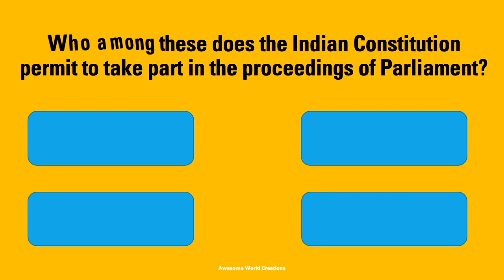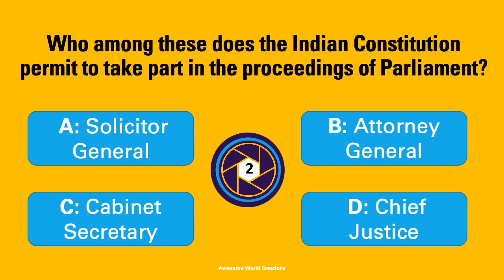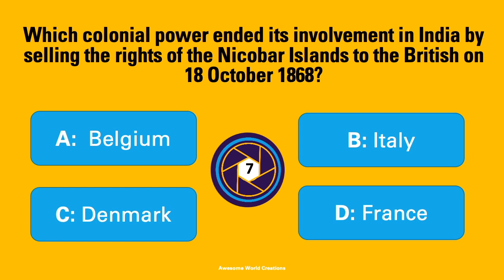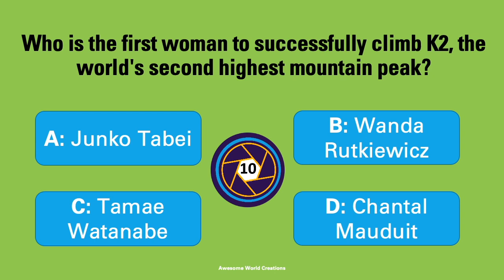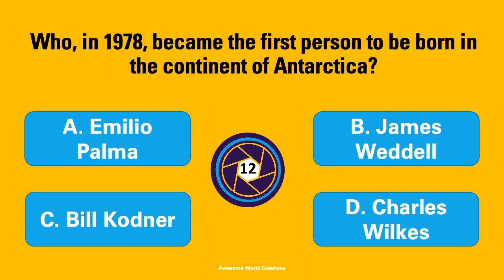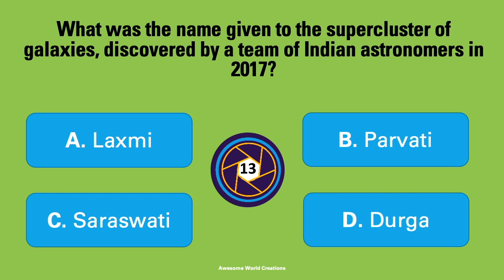8 Question asked in Kaun Banega Crorepati Quiz : 1 crore worth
Kaun Banega Crorepati (also simply known as KBC) is an Indian television game show based on the British program Who Wants to Be a Millionaire?
Can you challenge yourself by attempting these 8 questions in 15 seconds?